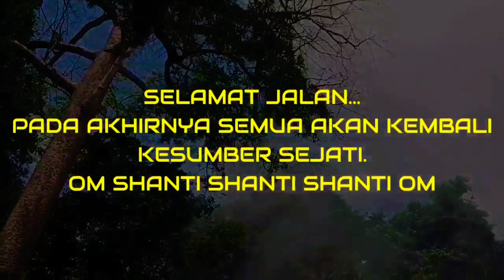INI NGABEN SAKRAL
Semasa pandemi segala upacara keagamaan dibatasi, termasuk ngaben yang sekarang banyak tanpa gambelan baleganjur namun malah terasa lebih sakral seperti jaman-jaman dahulu.

Terimakasih 🙏🙏🙏